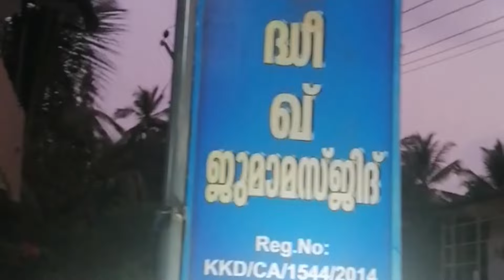iftar meet || aboobacker siddique masjid || ഇഫ്താർ മീറ്റ് || അബൂബക്കർ സിദ്ദീഖ് മസ്ജിദ്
iftarmeetaboobackersiddique $masjid